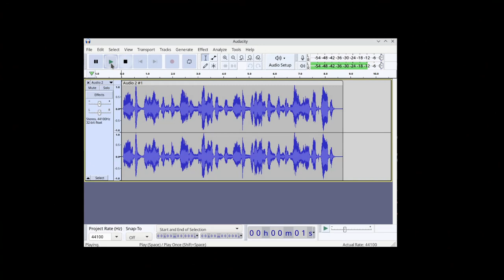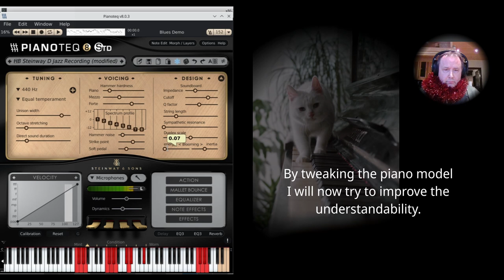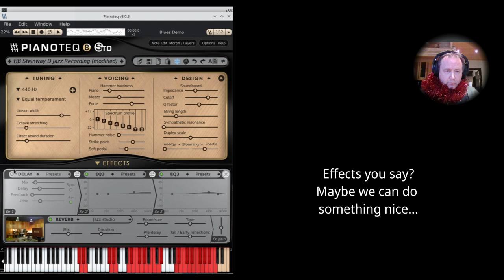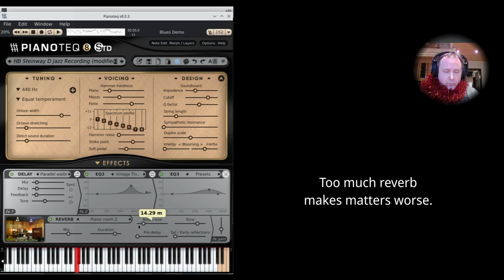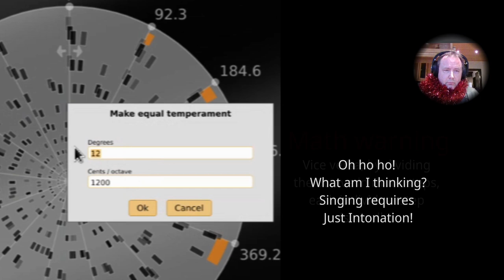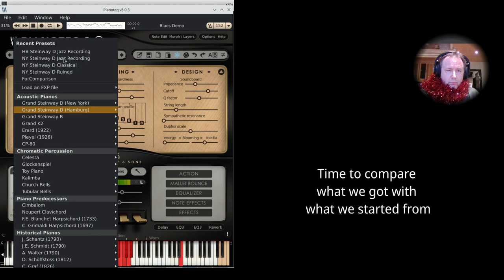How to make a piano sing - featuring Pianoteq 8.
Merry Christmas everyone! In this empirical study I investigate if Pianoteq 8 has what it takes to sing. I made this video as an entry for the modartt Pianoteq 8 2022 video contest.

I discovered the idea of a speaking piano through art works of the Austrian composer Peter Ablinger who realizes the effect on a real piano with automated keys. This video uses my (attempt at...) independent recreation of this effect. As I found out, it's one of those things that is conceptually straightforward, but the devil's in the details :)

Credits:
* Text animations generated with camala (CAption MArkup LAnguage) -  a hobby project I very recently started to scratch my itch :)
* The audio to midi software was written by me in python 3 with the help of the numpy library. Although I tried other techniques as well, using the short-time fourier transform appeared to give the best results.

- Piano sounds are generated in real time by sending midi information to Pianoteq 8 standard version No external effects or samples are used while Pianoteq is playing.
- Everything is made on a laptop running an up-to-date EndeavourOS GNU/Linux with the pipewire/wireplumber sound system which made desktop recording with audio a breeze. In terms of user-friendliness, pipewire is the best the best thing to happen to linux audio in a long time.